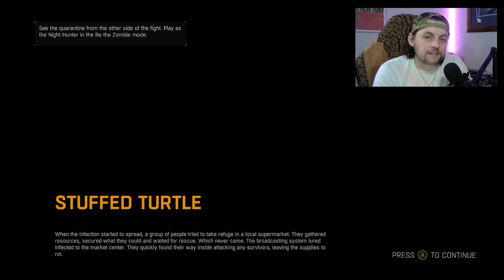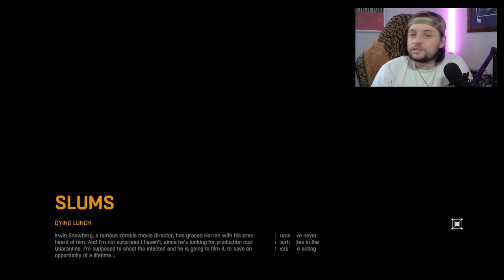*NEW* How to get MAX LEGEND LEVEL (250) in Dying Light FAST and EASY! No glitches.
This is how I will be leveling up my Legend skill tree, and you should consider doing the same! Let me know how long it took you to reach level 250 in the comments, one random comment will receive a shoutout in my next Dying Light video!

Do you like video games? Cars? Pets? Cards? Maybe even sharing your art? We have a channel for all of those things :)

I stream every Monday - Sunday at 8pm CST! We love having new people to chat with :)